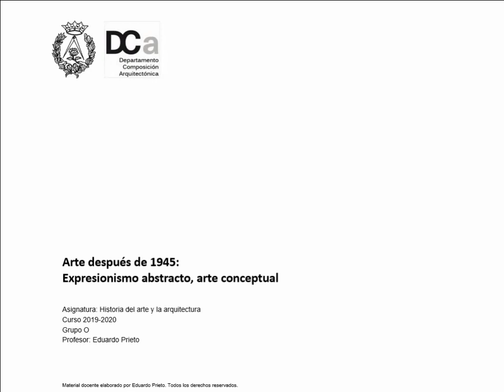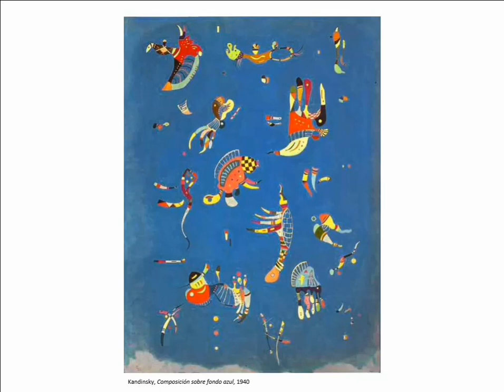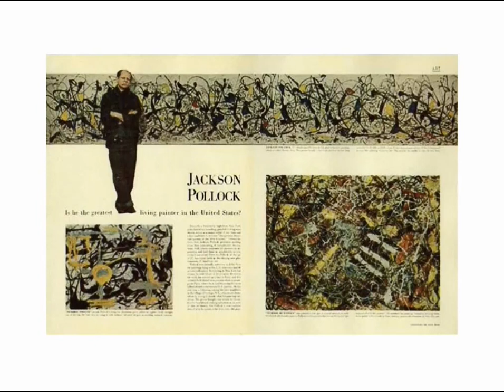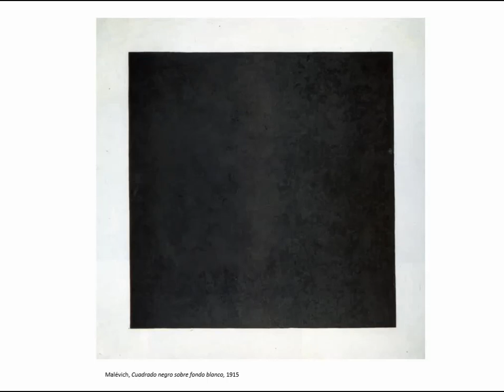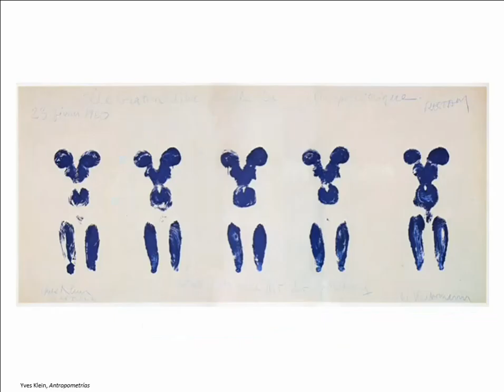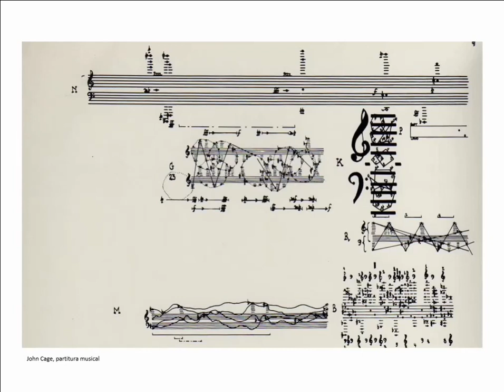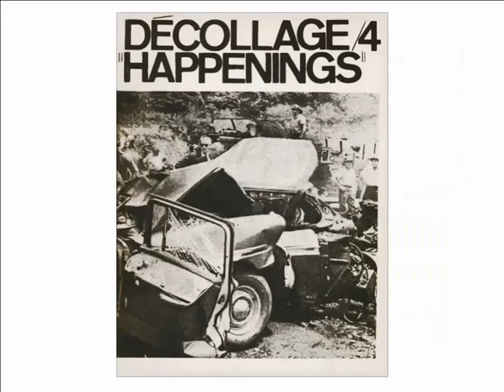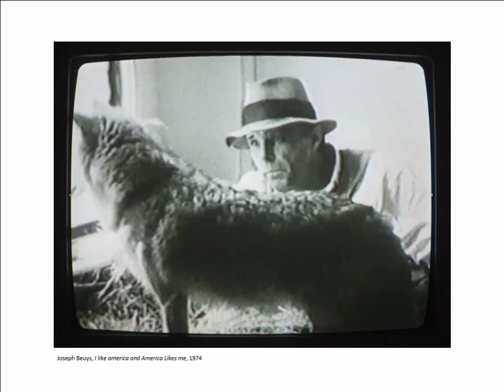Arte post 1945 1: Expresionismo abstracto, arte conceptual